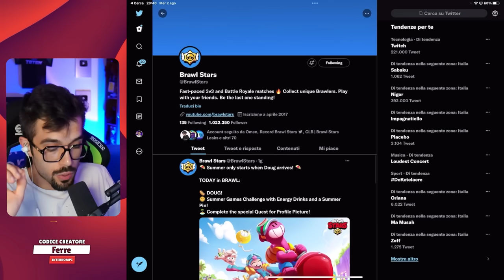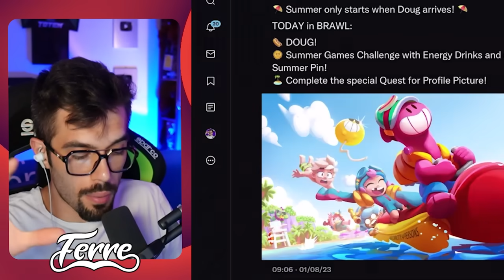PRIMO PLAYER A *FAMA SOLARE*☀️Brawl Stars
Tante news dal mondo di Brawl Stars! Primo player a raggiungere la fama solare massima + 2 nuove skin spolierate e tanto altro!